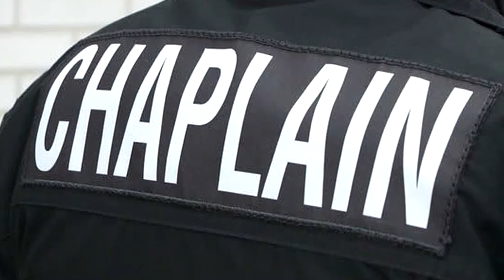Journalist Dean Yates Was Morally Injured At Work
Dean Yates is a writer, journalist, and mental health advocate. He was head of mental health and wellbeing strategy for Reuters, the international news organisation, until January 2020. During his three years in the role, Dean focused on raising awareness and reducing stigma at the world’s largest news provider. He trained managers on how to look after the mental health of their teams. Before that, Dean was a journalist, bureau chief, and senior editor at Reuters for 23 years, covering the Bali bombings in 2002 and the Boxing Day tsunami in Indonesia’s Aceh province in 2004. He was Reuters’ bureau chief in Iraq from 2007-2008. Three staff were killed on his watch, including two by a U.S. Apache helicopter in Baghdad on July 12, 2007.

Dean shares his story of moral injury, describes what it is and how along with PTSD his workplace injury left him fighting for his health.